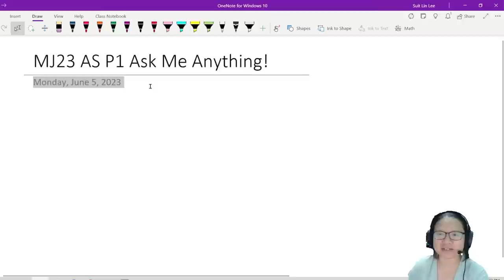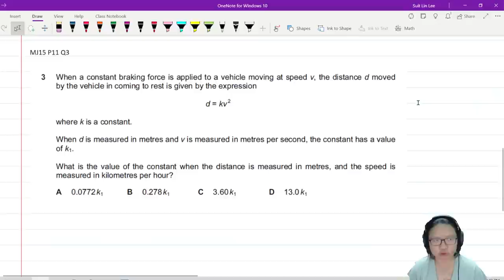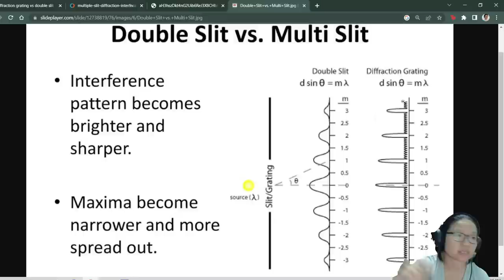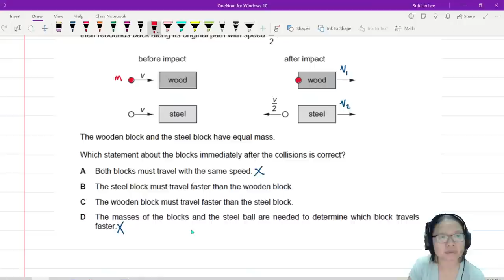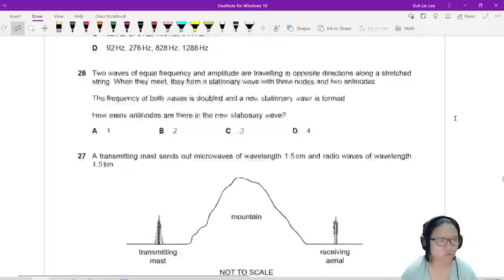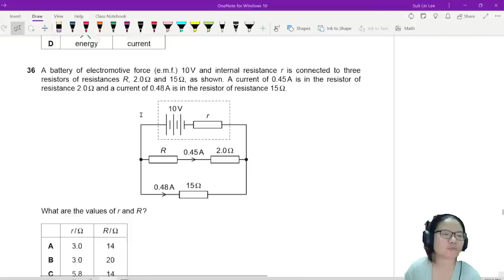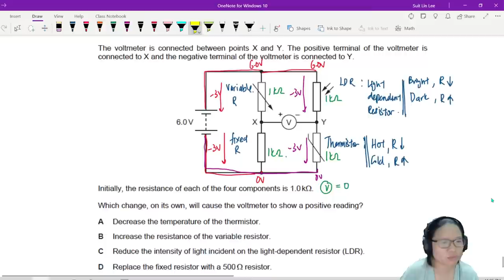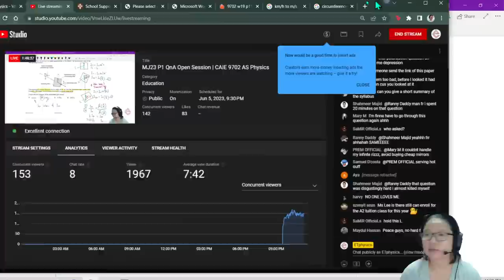MJ23 P1 QnA Open Session | CAIE 9702 AS Physics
The Night before P1, Ms Lee comes online for an hour ish to grind some questions.
Hop on, ask your questions and lets chat! Remember to ask your questions in the community post!

Need more help and support for your A2? Join Ms Lee's Online Live Classes!